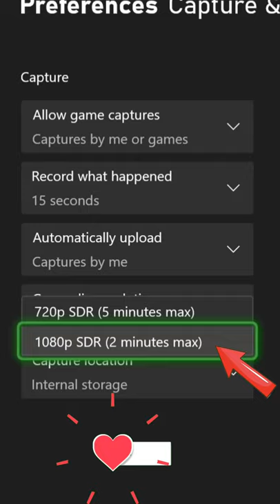best capture settings for xbox gaming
By default, the Xbox recording are set to low quality to save storage space on your Xbox console. Today I will show you how to optimize your video recording settings on your Xbox so you get high quality recordings you can use in YouTube videos.